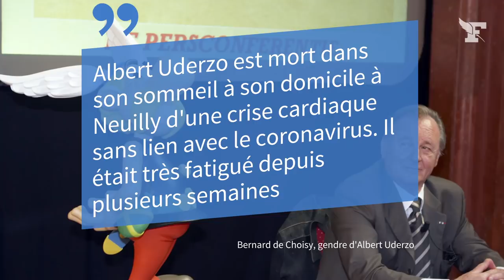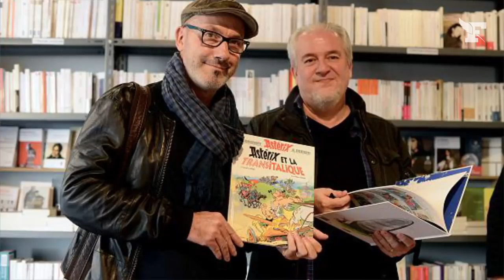🔴 Uderzo, papa d'Astérix, est décédé à 92 ans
Le dessinateur Albert Uderzo, créateur avec René Goscinny des personnages d'Astérix et Obélix, est décédé le 24 mars, a annoncé sa famille, dans son sommeil à son domicile à Neuilly d'une crise cardiaque sans lien avec le coronavirus.

À LIRE AUSSI :
Le dessinateur d'Astérix, Albert Uderzo, est mort à l'âge de 92 ans

Mort à 92 ans d’Albert Uderzo, toute la Gaule en deuil